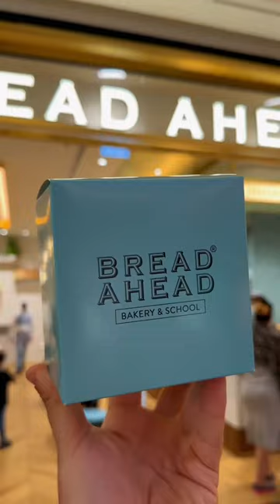The FAMOUS Expo Doughnuts Are Now In M.O.E